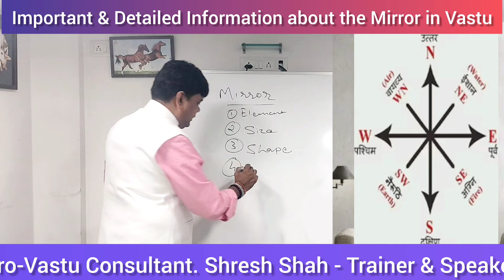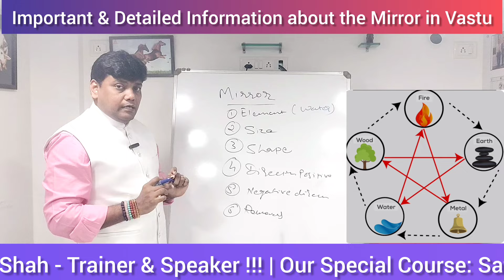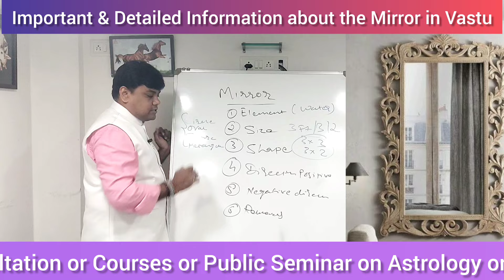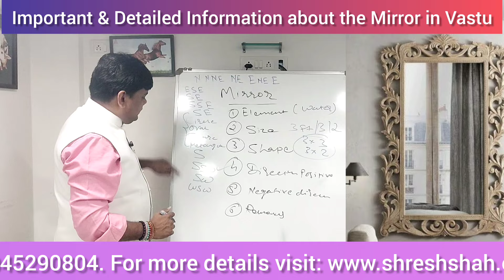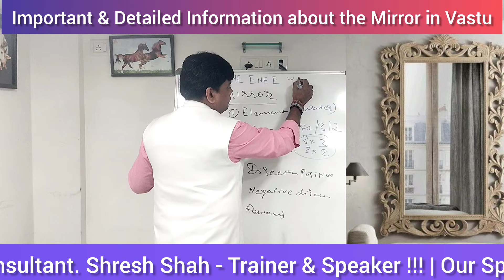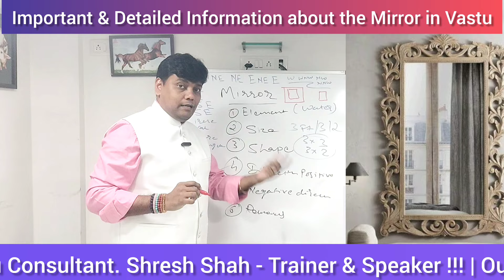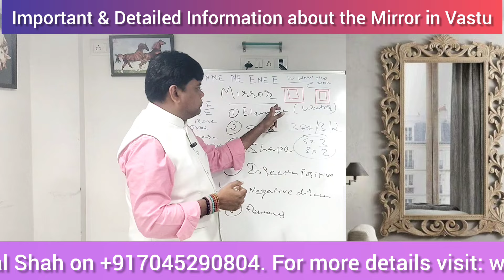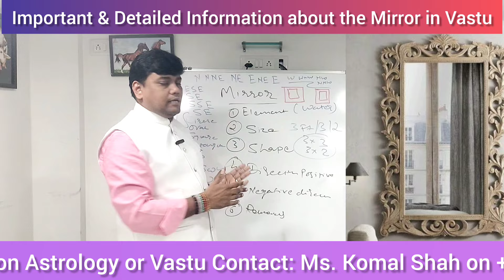MIRROR | +VE & -VE ZONES | EFFECTS & SIDE EFFECTS | SIZE | SHAPE | REMEDIES OF WONGLE PLACED MIRROR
In this video Shresh sir has given all the important information about the mirror as per vastu shastra. To know more about the positive & negative zones for mirror, effects & side effects of the mirror, size & shape of the mirror and the most important remedies of the wrongly placed mirror. To know more about the mirror, watch this video till end.